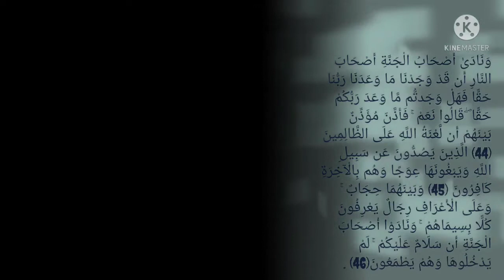تقليد الشيخ حسن صالح وَنَادَىٰ أَصْحَابُ الْجَنَّةِ أَصْحَابَ النَّارِ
القول في تأويل قوله : وَنَادَى أَصْحَابُ الْجَنَّةِ أَصْحَابَ النَّارِ أَنْ قَدْ وَجَدْنَا مَا وَعَدَنَا رَبُّنَا حَقًّا فَهَلْ وَجَدْتُمْ مَا وَعَدَ رَبُّكُمْ حَقًّا قَالُوا نَعَمْ فَأَذَّنَ مُؤَذِّنٌ بَيْنَهُمْ أَنْ لَعْنَةُ اللَّهِ عَلَى الظَّالِمِينَ (44)
قال أبو جعفر: يقول تعالى ذكره: ونادى أهلُ الجنة أهلَ النار بعد دخولهموها: يا أهل النار، قد وجدنا ما وعدنا ربنا حقًّا في الدنيا على ألسن رسله، من الثواب على الإيمان به وبهم، وعلى طاعته, فهل وجدتم ما وعدنا ربكم على ألسنتهم على الكفر به وعلى معاصيه من العقاب؟ (1) فأجابهم أهل النار: بأنْ نعم, قد وجدنا ما وعد ربنا حقًّا، كالذي:-
14670- حدثني محمد بن الحسين قال، حدثنا أحمد بن مفضل قال، حدثنا أسباط, عن السدي: (ونادى أصحاب الجنة أصحاب النار أن قد وجدنا ما وعدنا ربنا حقًّا فهل وجدتم ما وعد ربكم حقًّا قالوا نعم)، قال: وجد أهل الجنة ما وُعدوا من ثواب, وأهل النار ما وُعدوا من عقاب.
14671- حدثني محمد بن سعد قال، حدثني أبي قال، حدثني عمي قال، حدثني أبي, عن أبيه, عن ابن عباس, قوله: (ونادى أصحاب الجنة أصحاب النار أن قد وجدنا ما وعدنا ربنا حقًّا فهل وجدتم ما وعد ربكم حقًّا)، وذلك أن الله وعد أهل الجنة النعيم والكرامة وكلَّ خير علمه الناس أو لم يعلموه, ووعدَ أهل النار كلَّ خزي وعذاب علمه الناس أو لم يعلموه، فذلك قوله: وَآخَرُ مِنْ شَكْلِهِ أَزْوَاجٌ ، [سورة ص: 58]. قال: فنادى أصحاب الجنة أصحابَ النار أنْ قد وجدنا ما وعدنا ربنا حقًّا فهل وجدتم ما وعد ربكم حقًّا؟ قالوا: نعم. يقول: من الخزي والهوان والعذاب. قال أهل الجنة: فإنا قد وجدنا ما وعدنا ربنا حقًّا من النعيم والكرامة =(فأذن مؤذن بينهم أن لعنة الله على الظالمين).
ادعم الفيديو بلايك تشجيعن لنا لنستمر بتقديم المزيد
وشارك الفيديو لننال الأجر معا🌷🌷🌷🌷🌷🌷🌷
كما للحياة بداية فلها نهاية ، وكما ولدنا جميعا فكلنا سنموت ، لتنقطع أعمالنا بعد الموت إلا ان رسولنا الكريم قال من اجمل أدعية الميت . قال نبي الله محمد “صلى الله عليه وسلم” : “إذا مات ابن آدم انقطع عمله إلا من ثلاث صدقة جارية أو علم ينتفع به أو ولد صالح يدعو له” نسأل الله عز وجل بأن يرزقنا وإياكم بكل هذه الصدقات الجارية النافذة حتى بعد الموت . كما أوصانا رسول الله “صلى” بإكرام الميت ، وإكرام الميت دفنه